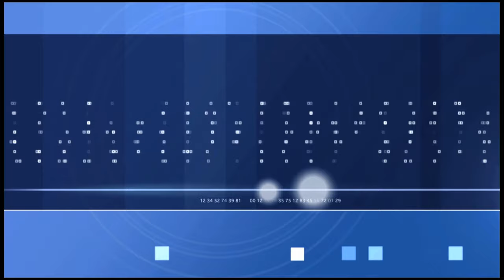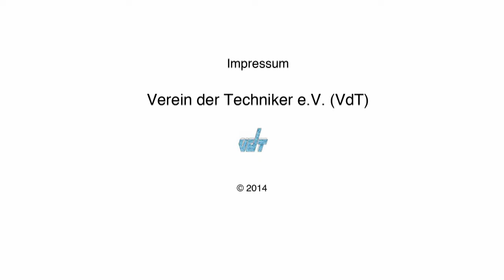2. VdT - Hochschultag : Podium Erstausbildung Basis für Fortbildung / Hochschulstudium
2. VdT - Hochschultag Podium :

Podium mit Industrie, Arbeitnehmervertretung, schulische und hochschulische Fortbildungen

• Dr. Ernst Dieter Rossmann, MdB

• Gerd Baumer
Bundesexperte für Fachpraxislehrer, BLBS

• Uta Kupfer,
 Verdi - Bundesvorstand

• Prof. Dr. Gerhard Hörber
 Vorsitzender des Fachbereichstages Maschinenbau

•  Stefan Küpper
 Geschäftsführer von Südwestmetall

• Prof. .Dr. Manfred Hampe
 Vorsitzender 4ING

• Moderation Klaus Brühl, StD